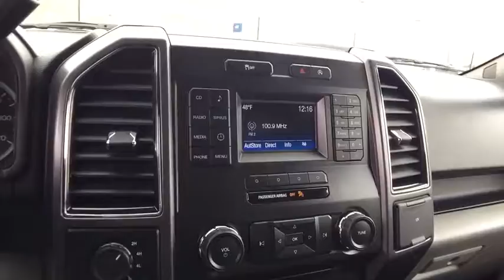2017 Ford F-150 Carson City, Lake Tahoe, NV CC979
2017 Ford F-150 XLT - Stock#: CC979 - VIN#: 1FTEW1EGXHKC75116

CARFAX One-Owner. Clean CARFAX. Red 2017 Ford F-150 XLT 4WD 10-Speed Automatic EcoBoost 3.5L V6 GTDi DOHC 24V Twin Turbocharged 4WD.Recent Arrival!Reviews:* Diverse four-engine lineup; class-leading payload and tow ratings; highly focused Raptor off-road model; lots of available comfort, convenience and safety tech; excellent crash-test scores. Source: Edmunds